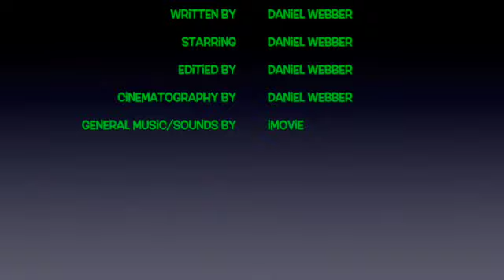FRIDAY NIGHT'S ALRIGHT FOR CHATTING!! My Experience at the Atlantic Music Festival!!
Hey, guys!! I’m officially back after two weeks at the Atlantic Music Festival!! Here’s what my experience was like!!
How have the past two weeks been for YOU? Please feel free to keep the conversation going by dropping either a comment or a video response with a FridayNightsAlrightForChatting (Don’t be mean)!! If you liked this video, please feel free to click the LIKE button!! If you’d like to follow me on more of my adventures, please feel free to subscribe and ring the bell, so that every time I upload a video, YOU’LL be the first to know!!

STAY AWESOME!!